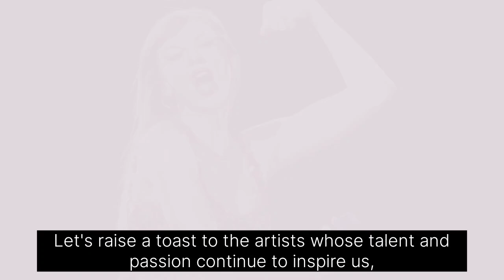Taylor Swift's 'Me!' & More: Hot 100 Hits That Soared to New Heights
image's Google and Instagram
information Google and Instagram

 As we celebrate Leap Day and the extraordinary leaps in music history, let's raise a toast to the artists who continue to inspire us with their talent and passion. Cheers to the power of music and the joy it brings to our lives, today and every day.

Such giant leaps on the Hot 100 have become more common since the chart began incorporating electronically-derived data in 1991. Factors like video premieres, award show performances, and the arrival of new releases have all contributed to these monumental jumps.

Leading the pack is Taylor Swift's catchy tune "Me!," featuring Brendon Urie, which skyrocketed an impressive 98 spots on the chart dated May 11, 2019. From languishing at No. 100 to a commanding No. 2 position, this song's ascent was fueled by its infectious melody and Taylor Swift's star power. Released as the lead single from her album Lover, "Me!" marked a triumphant return for Swift, proving that she continues to dominate the charts.
 But Swift isn't the only one making waves. Kelly Clarkson's anthem "My Life Would Suck Without You" also deserves a mention, leaping an astonishing 96 spots to claim the top spot on the Feb. 9, 2009, chart. This jump remains the biggest leap ever to reach No. 1, showcasing the power of Clarkson's vocals and the song's relatable lyrics.

Shifting gears to the Billboard 200 albums chart, Eminem's "Music To Be Murdered By" takes the spotlight with a massive leap of 196 spots on the Jan. 2, 2021, chart. Surging from No. 199 to No. 3, this jump followed the surprise release of its deluxe edition, solidifying Eminem's position as a chart-topping rap icon.
 As we reflect on these musical milestones, let's not forget the unique occurrence of a song reaching No. 1 on a leap day. Mr. Big's heartfelt ballad "To Be With You" achieved this feat, reigning atop the Hot 100 for three weeks starting from Feb. 29, 1992.

Taylor Swift's journey to superstardom has been nothing short of remarkable. From her debut album in 2006 to her latest chart-topping hits, Swift has captivated audiences worldwide with her talent and relatable lyrics. Winning multiple Grammy Awards and selling millions of albums, Swift's impact on the music industry is undeniable.

Born on Dec. 13, 1989, in Reading, Pennsylvania, Swift's connection to the number 13 is well-known, as is her chart-topping album "1989." Standing tall at 5'11", Swift continues to collaborate with fellow artists, constantly evolving her sound and pushing the boundaries of pop music.